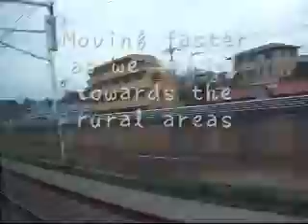新幹線 ひかり４０９